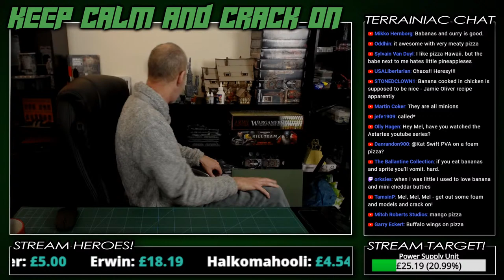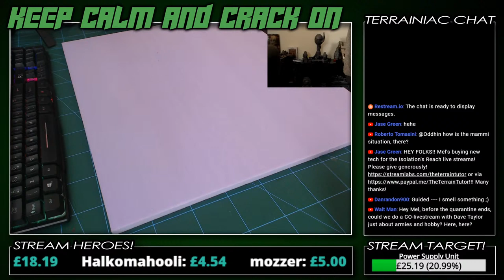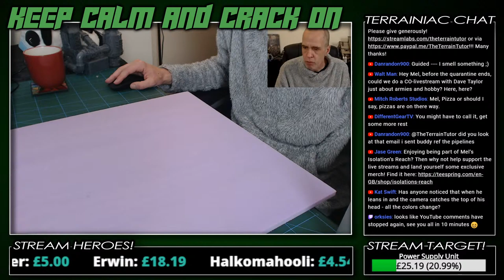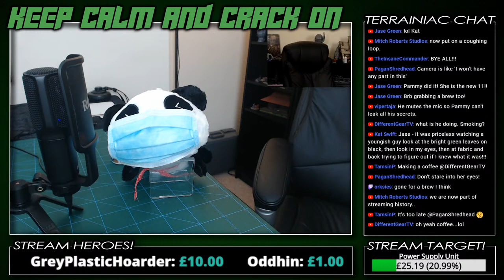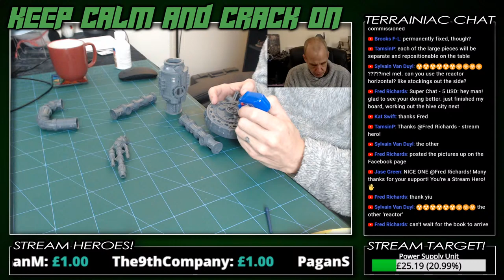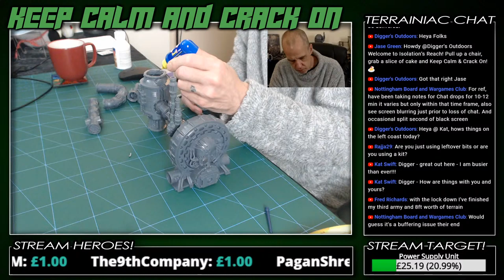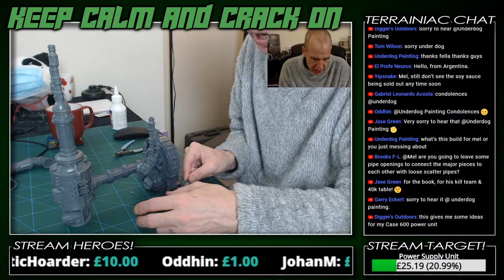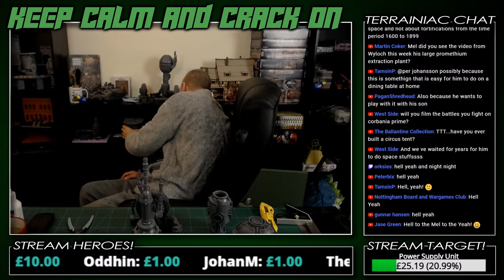Isolation's Reach Live Build - Keep Calm & Crack On!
4. Studio Kit List

Thanks for your support Terrainiacs! I couldn't do this without you!